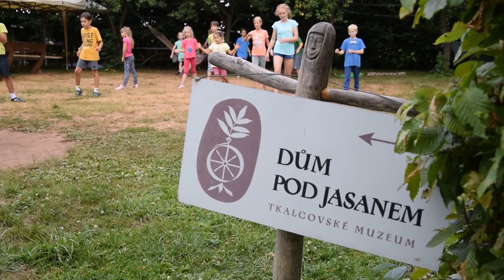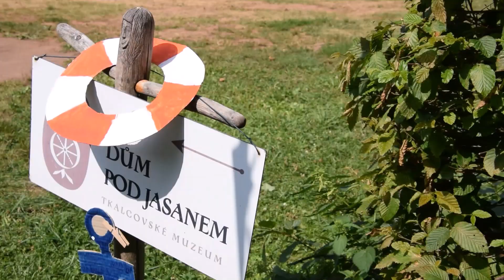Výtvarné tábory v Domě pod Jasanem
V Domě pod Jasanem se uskutečnil příměstský výtvarný tábor, jehož letošním tématem byli Námořníci a jejich svět.